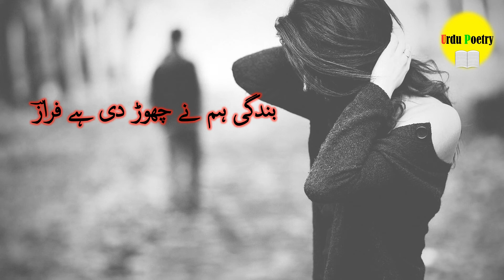Best Urdu Ghazal | Sad WhatsApp Status | Best Urdu Poetry | 28 January 2022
Hi Friends, Here you can watch and enjoy with urdu Poetry. I hope you will enjoy urdu poetry.
I will uplode video Specially urdu and punjabi poetry of pakistani and indian poet.

to read real Islamic and motivational stories in Urdu, Hindi And English Languages.